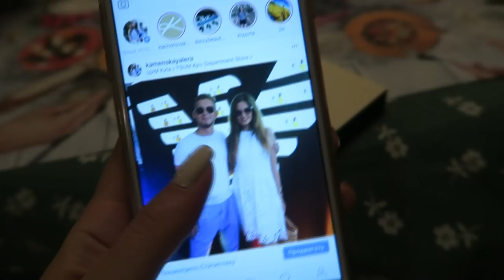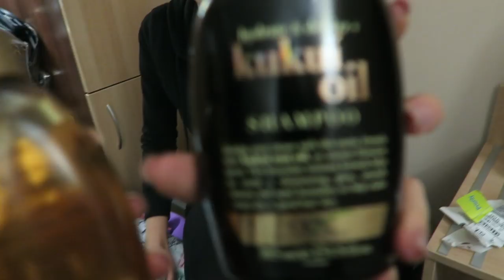ПОСЛАЛА Елену864 НА КУКУЙ . КИЕВ ВЛОГ